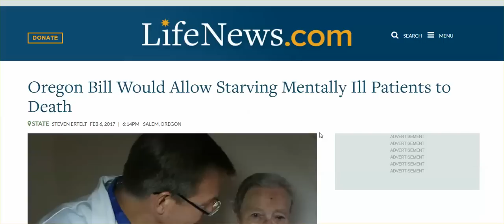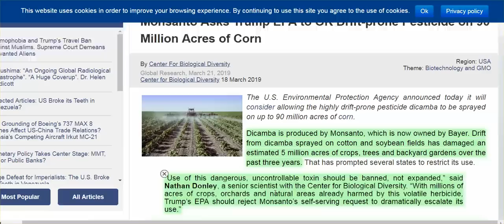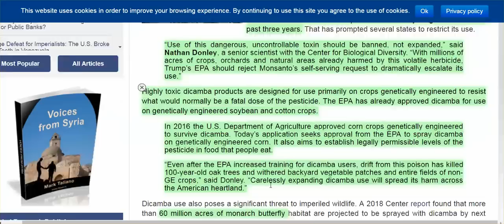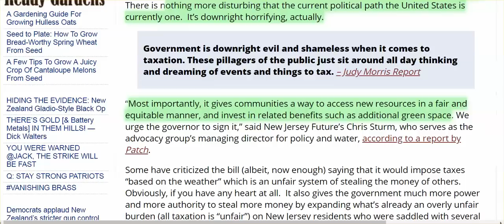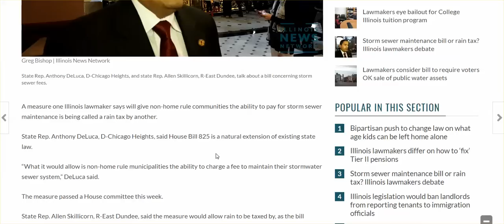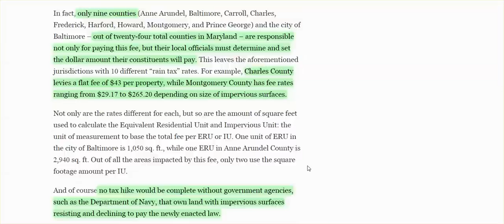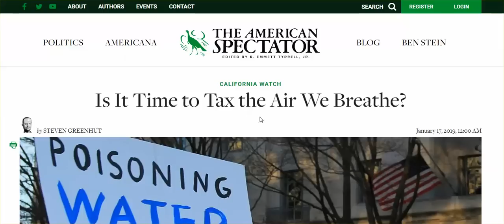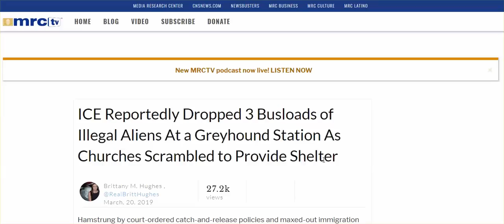OR To Allow Starving Patients, EPA May OK Dicamba, NJ Passes Rain Tax, Churches Run To Help Illegals